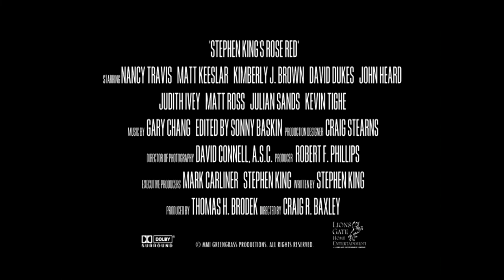Rose Red (2002) Trailer Full HD